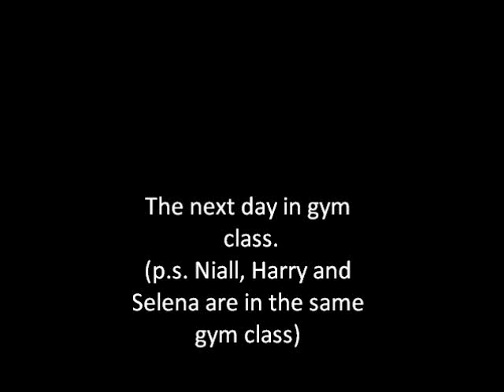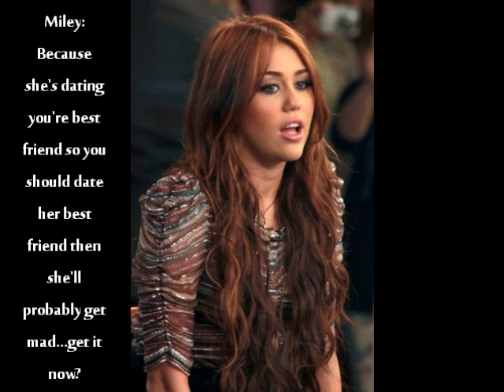We Can All Be Together; 4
fadoif